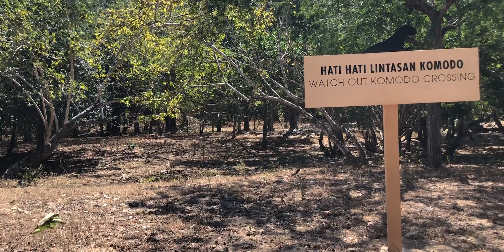KOMODO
Labuan Bajo
Le Pirate Island
Padar Island
Pink Beach Padar
Komodo Island
Komodo National Park

GoPro Hero7 /iPhone 8+